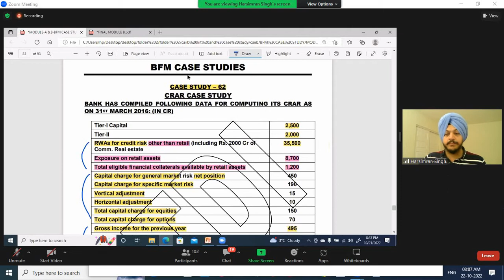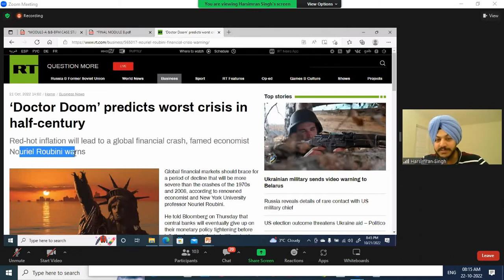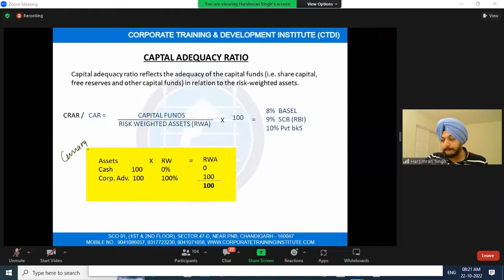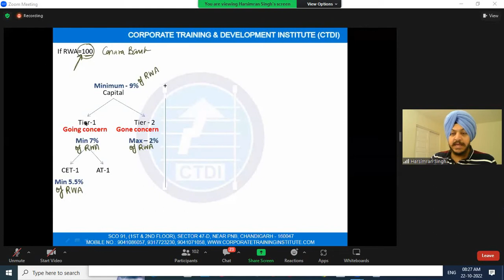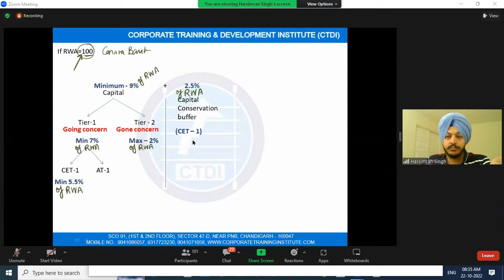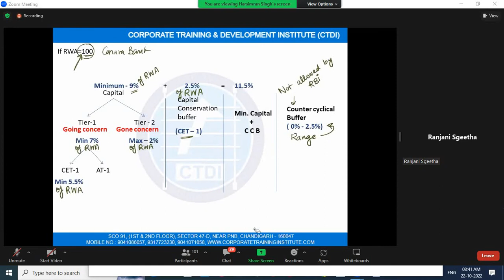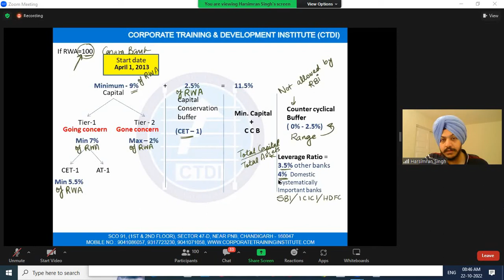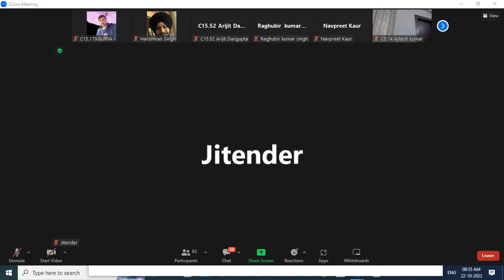Harsimran Singh CTDI CAIIB ABM CLASS Capital Adequacy Ration part 2 22. 10. 2022 7.30PM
Topic: CTDI CAIIB ABM CLASS
Time: Oct 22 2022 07:30 PM
Time: Oct 2022 07:30 PM India
BALANCE SHEET ANALYSIS
Capital Adequacy Ration
Capital Adequacy Ration part 2
Capital charges risk